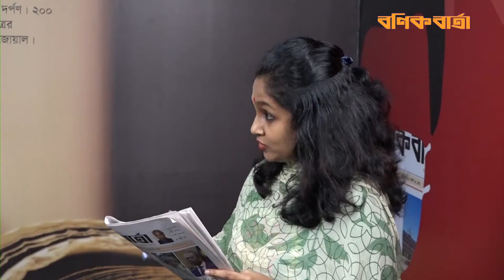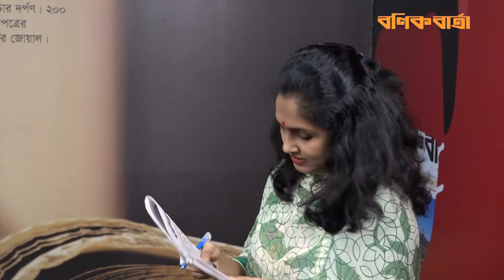করোনাকালে বাঘ গণনায় উৎসাহী বন অধিদপ্তর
বাঘ গণনায় গৃহীত সর্বশেষ প্রকল্প সমাপ্ত হয়েছে ২০১৮ সালে। দুই বছর পেরোতে না পেরোতেই বন অধিদপ্তর এ নিয়ে আবারো একটি প্রকল্প হাতে নিতে চাইছে। এর অন্যতম কারণ হিসেবে আগামী বছর অনুষ্ঠেয় আন্তর্জাতিক বাঘ সম্মেলনে প্রাণীটি সংরক্ষণে বাংলাদেশের সাফল্যের চিত্র তুলে ধরার কথা বলছে অধিদপ্তর। যদিও করোনাকালে এ ধরনের প্রকল্প গ্রহণের বিষয়ে আপত্তি উঠেছে সরকারের নীতিকৌশল নির্ধারণী প্রতিষ্ঠান পরিকল্পনা কমিশন থেকেও।